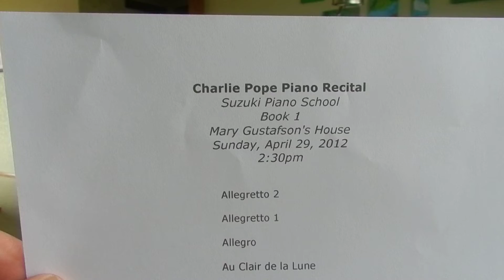20120429 Charlie Suzuki Book 1 Graduation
Charlie played his 18 pieces from his Suzuki Book 1 at Mary Gustafson's house.